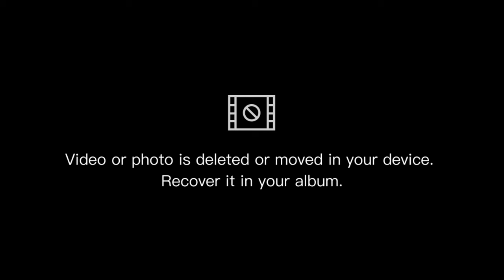LAPAK BATU AKIK UNIK DAN ANTIK JL PUNGKUR || HARGA SUKA SUKA